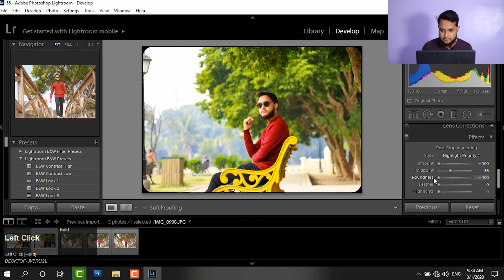How to add photos effect in lightroom || Part 04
Hello. I am Faique Jamshaid. I live in  karachi, Pakistan...